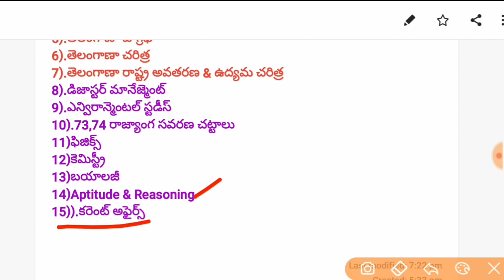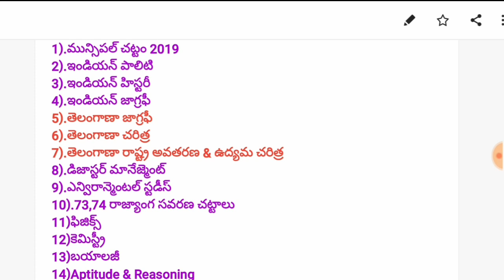Telangana Municipal Jobs Syllabus||Syllabus Of Telangana Municipality Jobs 2020|TS Municipal Jobs